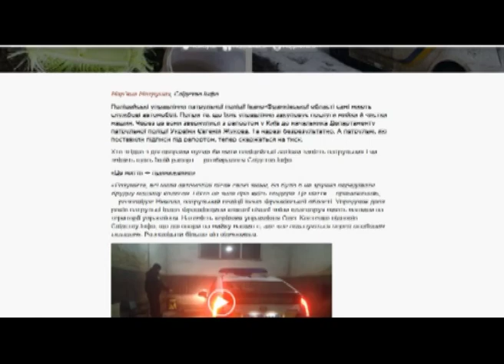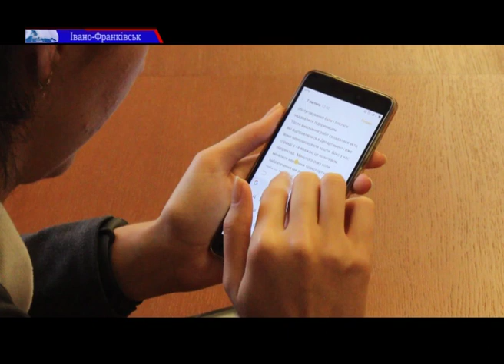Керівництво поліції області прокоментувало скандал довкола миття патрульними службових автомобілів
Після кількох днів мовчання у керівництві Івано-Франківської патрульної поліції прокоментували результати журналістького розслідування про мийку патрульних автомобілів. З розслідування випливає, що патрульні власноруч мили службові машини, хоча щороку поліція проводила тендер і виділяла кошти на відповідні послуги підприємців.
На даний момент, в Івано-Франківському Управлінні триває перевірка. Подробиці дізнавалися наші журналісти.